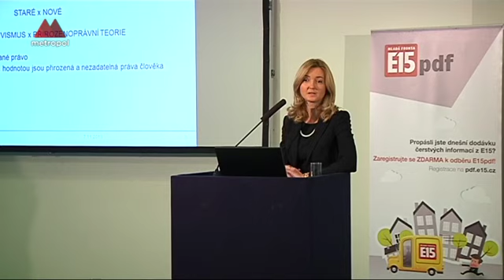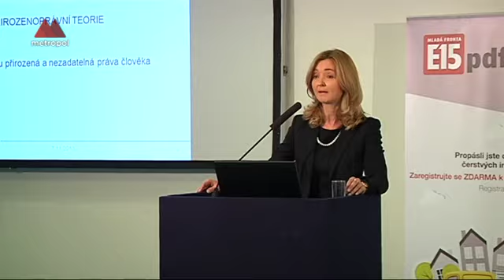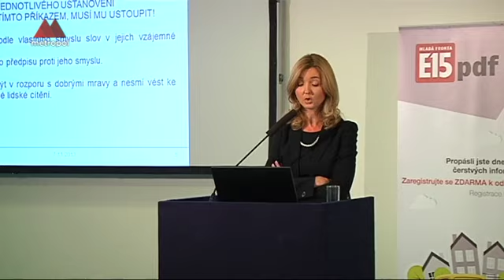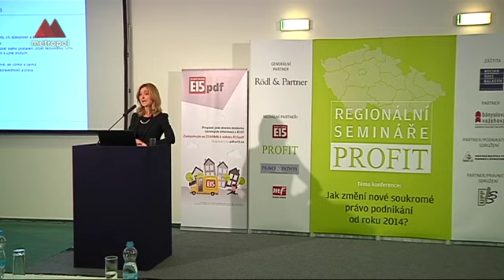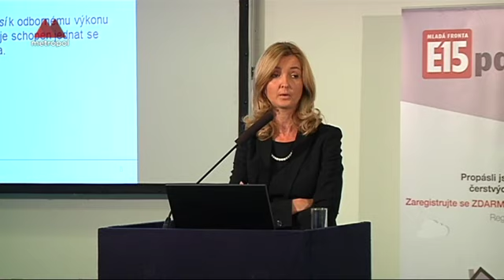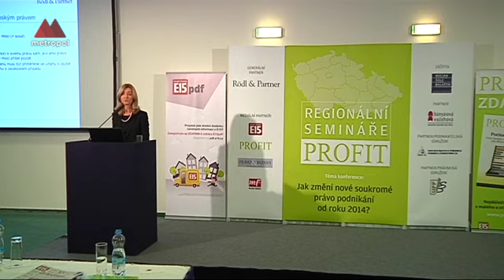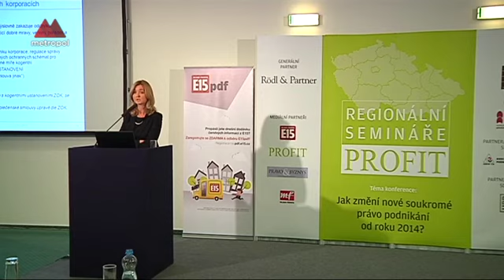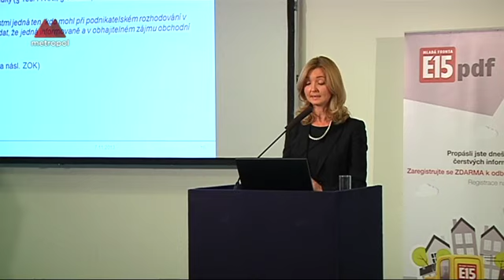Nový občanský zákoník - 2. díl